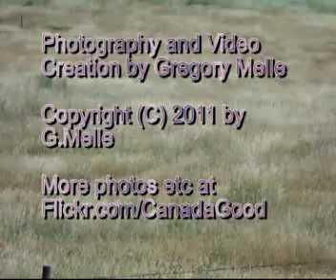Crop blowing under a Prairie Wind July 2011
Roadside video of crops blowing under a prairie wind.
RM Riverside, Saskatchewan.